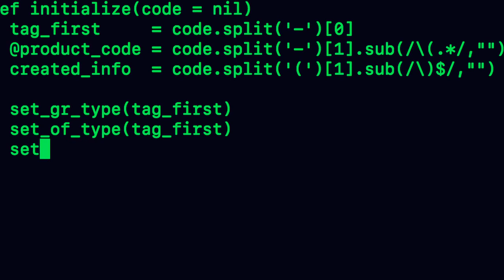Coading Free Stock Video | No Copyright Video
Free Stock Video | No Copyright Video

Related Searches...